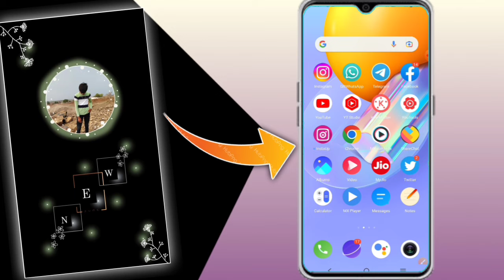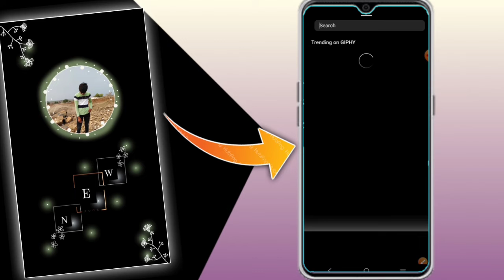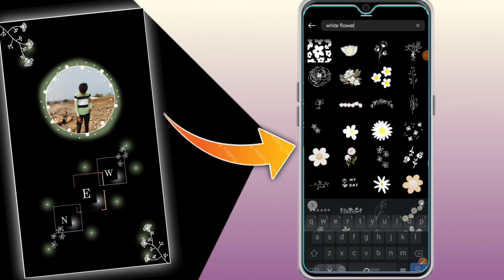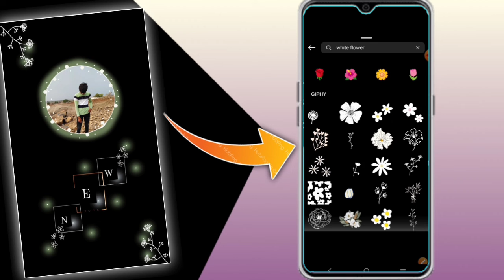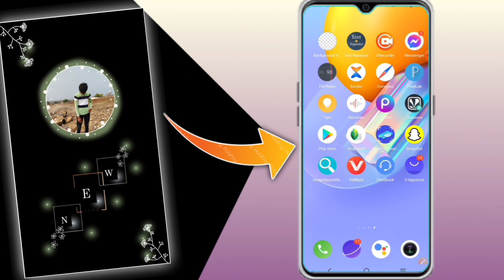Instagram Story ideas For New Post||Instagram new post story editing//how to edit Instagram story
Instagram story editing tutorial
instagram story hacks
5 creative instagram story ideas
asthetic instagram story ideas
birthday instagram story ideas
Instagram story ideas for new post 2022
creative instagram story ideas
Instagram story ideas for new post Hindi
instagram story
instagram story ideas using instagram app only